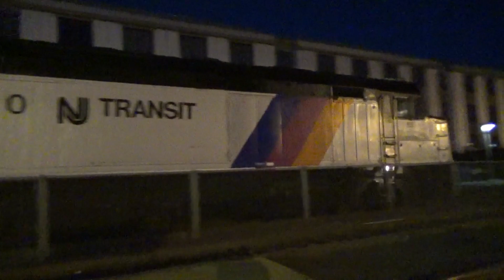NJT F40PH-2CAT 4120 getting towed by ALP-45DP 4527 on 1148 in Waldwick, NJ (11/29/2023)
4120 had an issue in Suffern Yard in the early AM hours, and needed to be towed to Hoboken and eventually the MMC to get fixed. They coupled it to 1148's train and took it east.

11-29-23

1) 1148
NJTR ALP-45DP 4527
NJTR F40PH-2CAT 4120